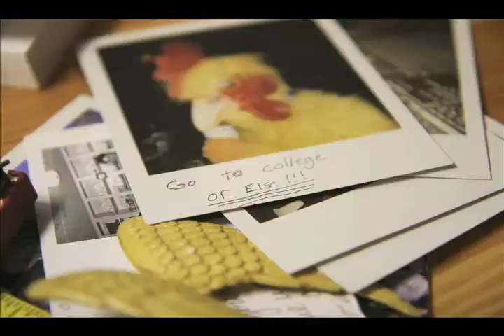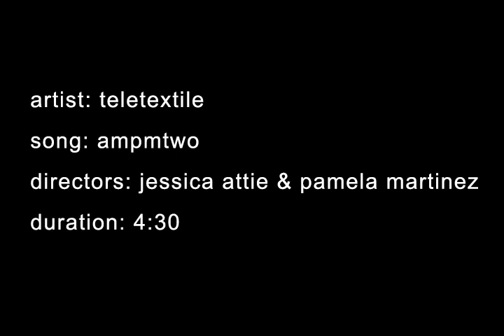ampm two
Teletextile's music video from the album Care Package.
Directed by Jessica Attie & Pamela Martinez